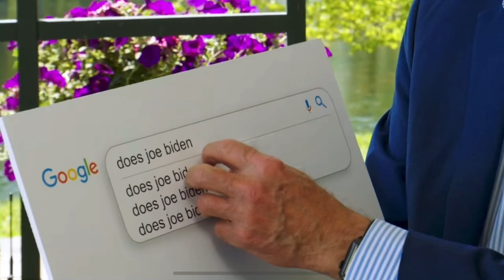Sweet Home Alabama